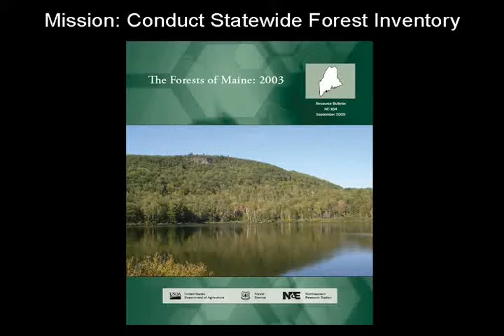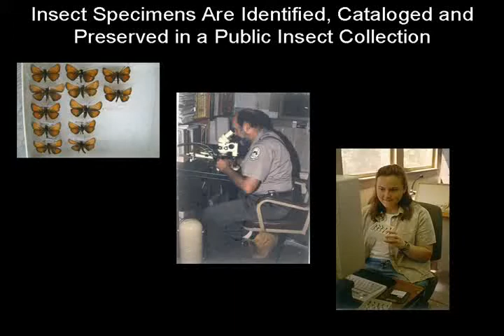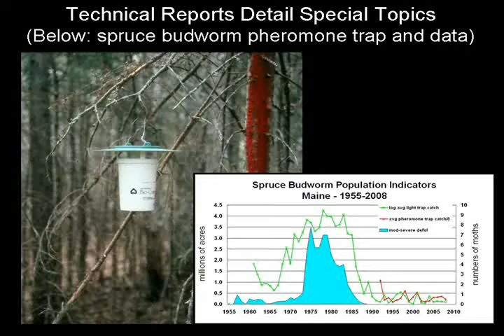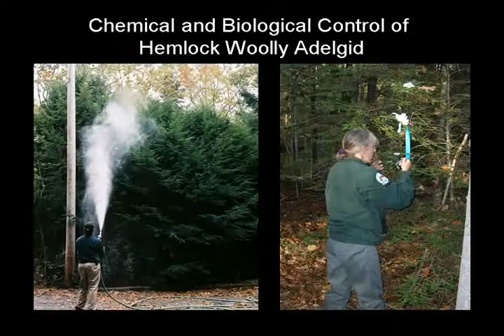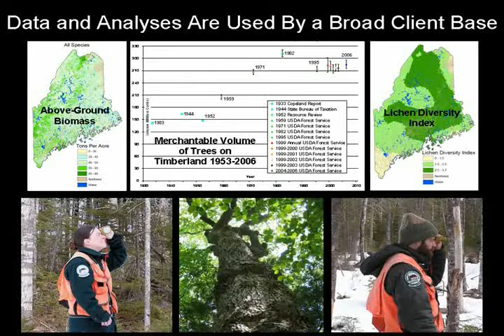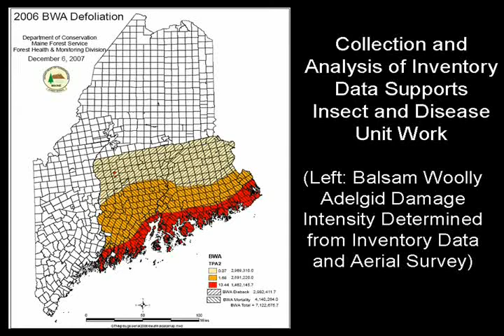Maine Forest Service: Division of Forest Health and Monitoring